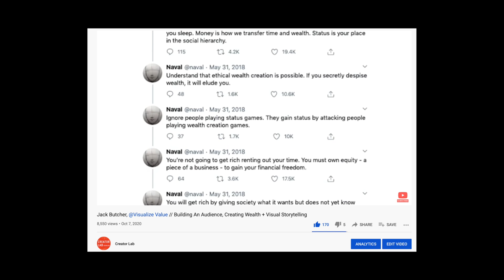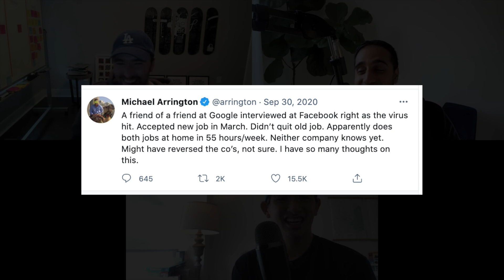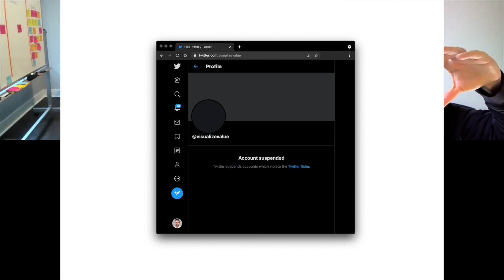When Jack's Visualize Value Twitter Account Got Taken Down // Ep 2 Not Investment Advice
Episode two of the "Not Investment Advice" podcast.
Jack Butcher, Bilal Zaidi & Trung Phan discuss the latest in business, technology & memes.

Timestamps:
00:00 - Intros + Ground Rules
00:59 - Behind Jack’s Twitter Account Take Down
04:55 - Naval’s Tweetstorm + Rented Platforms
07:44 - No Warning + Escalation
08:33 - Attention + Leverage
09:44 - Engineer Had Job At Google + FB At The Same Time
10:49 - What Was Going Through Jack’s Head
14:50 - Decentralized Social
17:56 - Conspiracy- Who Was Behind It?
24:01 - What Next + Alternatives
30:10 - Group Chats In The Middle East
32:19 - Jack’s Antifragility Plan
35:04 - Apple Podcast Subscriptions + Spotify
39:20 - Multi Skew Creators
39:57 - Update On Word’s Worst ETF
42:58 - Trung’s Kan Opnr
49:52 - Early Internet
53:17 - Fav Jackass Moments